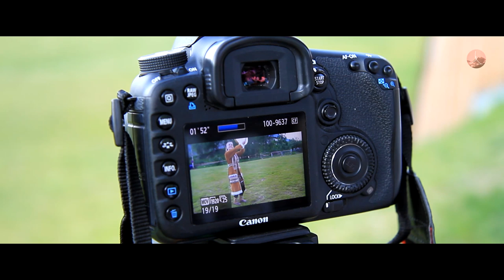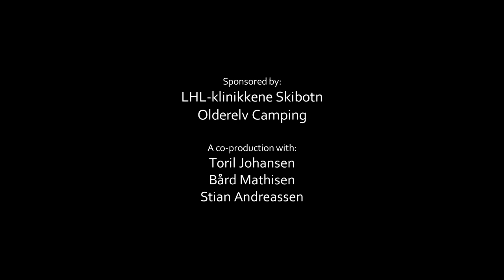Riddu 2014 - Day two atmosphere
A whole new Saami entertainment network aiming to bring you content from the arctic music scene, fashion, motor sports, art. You name it!

We want to keep you updated on things that are happening right now - so tune in on YouTube, or on our website.